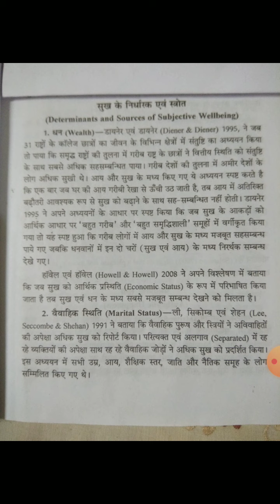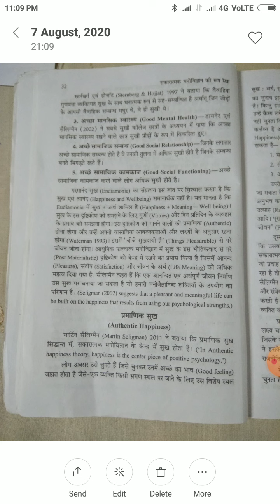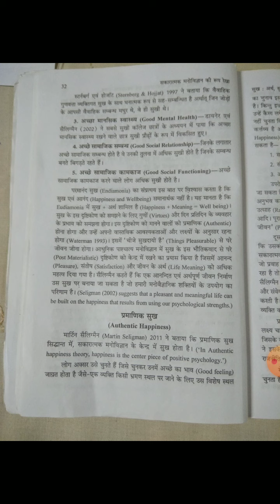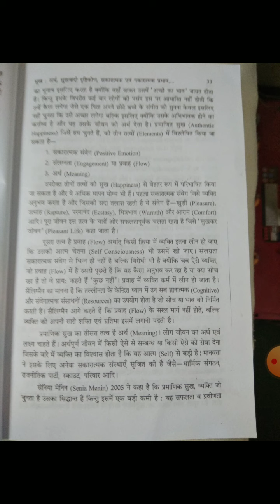psy BA part 3paper 1sourses of happiness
dr manorama tyavi